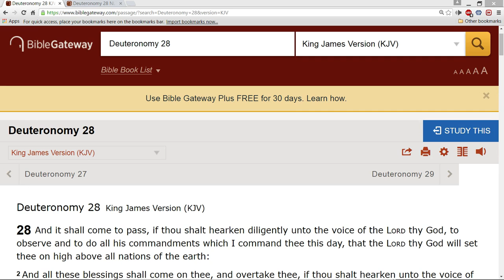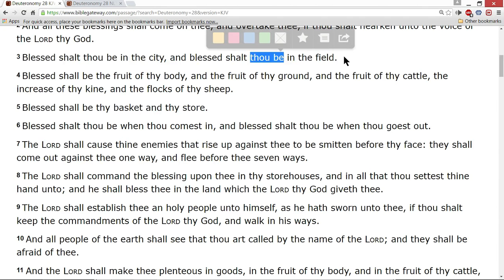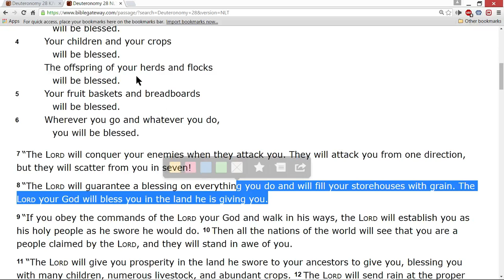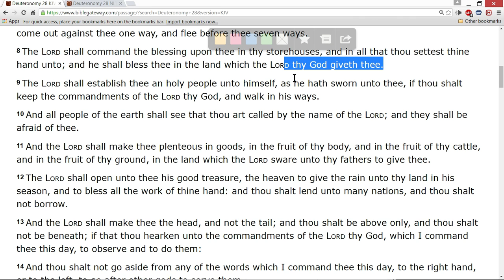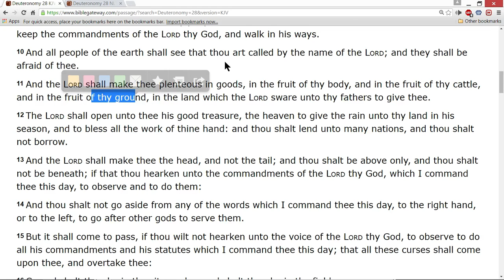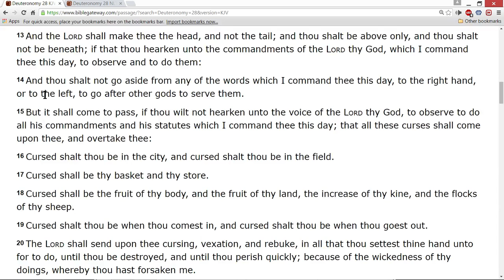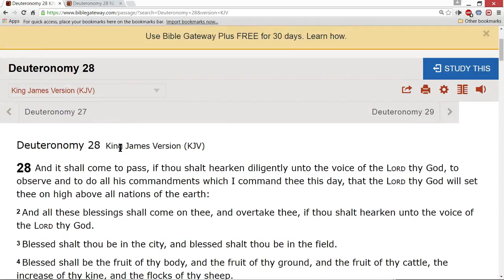The blessings that you will receive when you obey God.